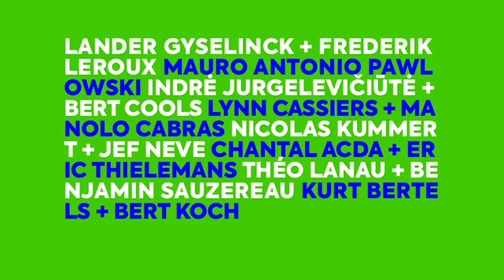walter safeandsound FB cover animatie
Every Sunday of July and August you'll discover a selection of fine solo projects and duos at Werkplaats Walter. Jazz, free impro and classical music by Belgian based artists will freshen up your weekend in Brussels! It 'll be intimate concerts, only 25 persons allowed for each set. We'll keep a safe distance, so you can enjoy our brand new series of Safe 'N Sounddays!
Buy a ticket for one concert, or treat yourself with a subscription for the July or August series. Five concerts, you choose if you will be joining us for the early or the evening. The rest of the week, you can discover other music of the series with a selection of three albums.

It's Walter's way to open up your ears and support a selection of artists this summer. By buying a ticket for this concert (series), you are directly supporting all musicians envolved in the Safe 'N Sounddays Series.

Safe 'N Sounddays (July)
05/07 Lander Gyselinck + Frederik Leroux
12/07 Mauro Pawlowski
19/07 Indrė Jurgelevičiūtė + Bert Cools
26/07 Lynn Cassiers + Manolo Cabras
02/08 Nicolas Kummert + Jef Neve

Safe 'N Sounddays (August)
02/08 Nicolas Kummert + Jef Neve
09/08 Chantal Acda + Eric Thielemans
16/08 Théo Lanau + Benjamin Sauzereau
23/08 Kurt Bertels + Bert Koch
30/08 Sebastiaan Cooman + Siebe Thijs